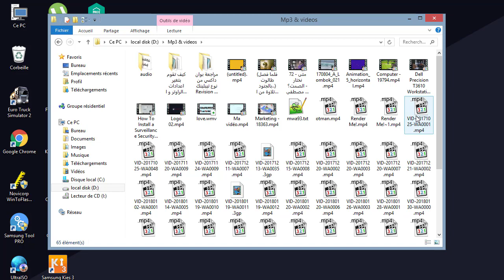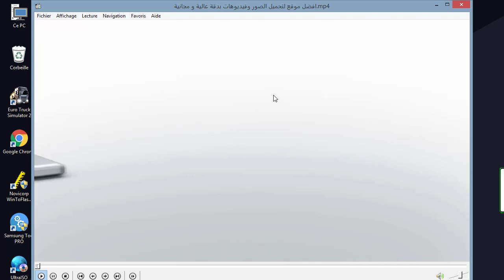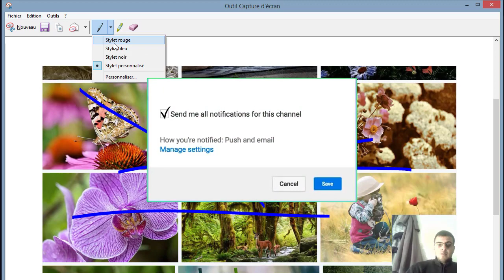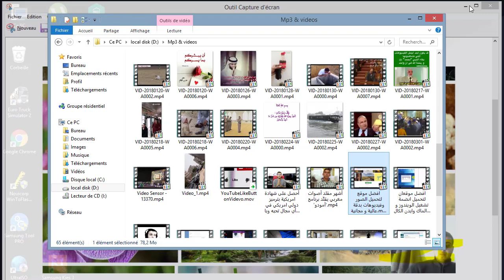كيف يمكنني التقاط صورة من الفيديو بطريقة بسيطة How do I take a picture from the video in a simple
من خلال هدهي طريقة البسيطة يمكنك التقاط صورة من اي فيديو تريد

وهادهي طريقة تستخدم في انضمة الوندوز